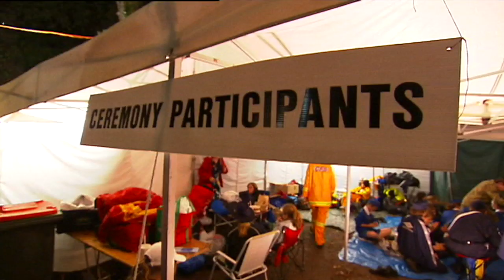Anzac Vigil - Behind the News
More than 60 thousand died in the first World War, close to 40 thousand in the Second and about five hundred in Vietnam. On Saturday lots of people turned out to remember those that died and the thousands more that were injured. Many kids also took part and Catherine joined a group who held their own special event.